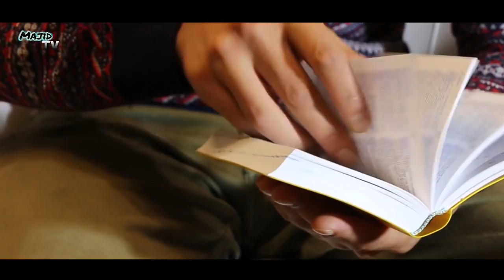Ye lazmi dekho yaar || Ertugrul Ghazi || Majid tv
Hello friends, in this video we will be talking about the best nature things you should watch. Ertugrul Ghazi drama series

"I am not owner of any content which i used in this video. All resource like picture or video from google or any other helpful site which help us to explain this video nicely or deeply. So i credit to my all work to google or any other sites . if i used any other's content then i will definitely credit to him. Thanks ! I hope all owner understand to me if i used some content in my videos thanks again to all owners."